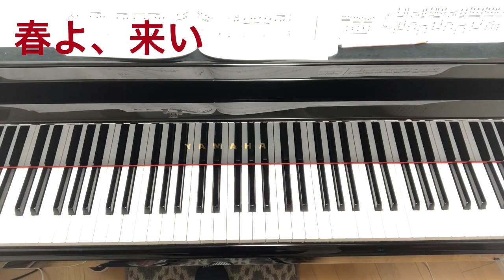春よ、来い（松任谷由実）初級ピアノ両手・右手・左手